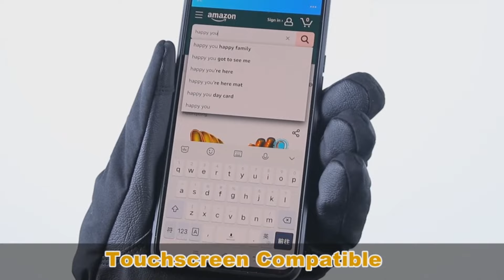🔥 Los 7 MEJORES Guantes Calefactables BUENOS y BARATOS de Amazon [2025]✅[Calidad/Precio] Moto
⬇️ Si estás buscando los mejores Guantes calefactables de Amazon, aquí encontrarás los más buenos, baratos y con una relación calidad precio increíble. ¡Echa un vistazo! 🛒

🔺 1. DAY WOLF Batería Recargable (Amazon)

🔺 2. Weide heat HG 02 (Amazon)

🔺 3. Mincoo Calefaccion Carga USB (Amazon)

🔺 4. Bainuojia HG 01 (Amazon)

🔺 5. Unigear MDN05059 (Amazon)

🔺 6. Qdreclod Térmicos Invierno (Amazon)

🔺 7. XIAXIA Guantes Calefactables (Amazon)

👉 Encuentra aquí las mejores ofertas en Guantes calefactables (Amazon)